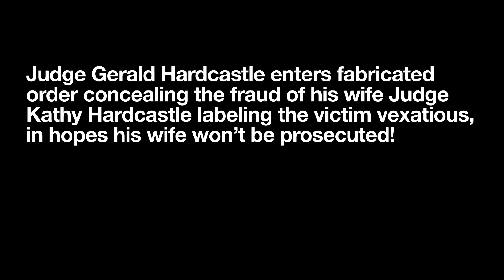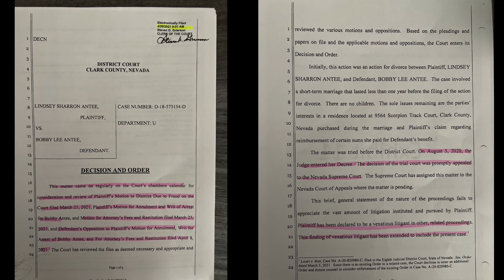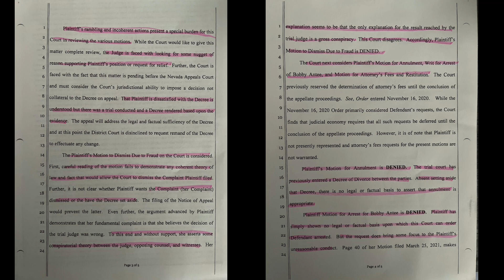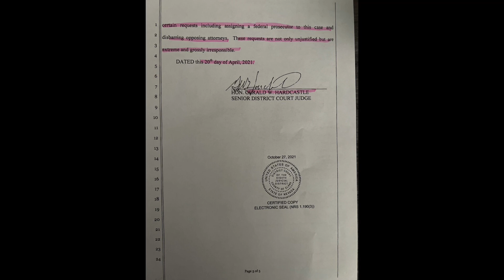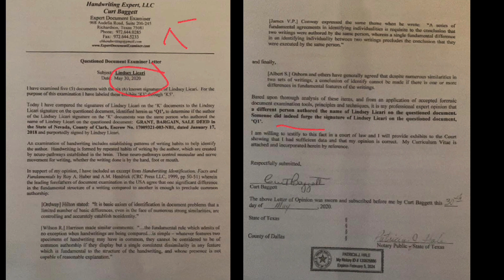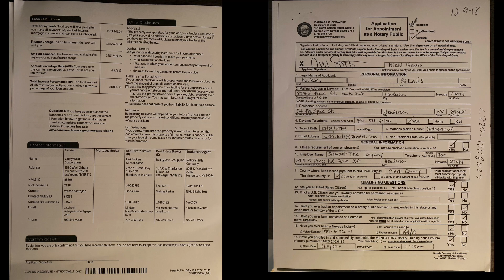Gerald hardcastle attempts to protect his wife Kathy hardcastle from arrest and prosecution.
Kathy hardcastle was the original judge assigned to my case d-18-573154-d. after reporting clear fraud to her in October 2018, she transferred my case to judge Rena Hughes who put me through 3 additional years of abuse. Gerald hardcastle put in this order 4/2021 a year prior to allowing Bobby Antee to illegally list my house which is now in escrow even though I never got due process. Gerald hardcastle ignores the fact that the trial had no jury, Linda Naw Perdue was the only witness and Bobby Antee admitted to the fraud. It was more important for Gerald Hardcastle to protect his wife and her misconduct, rather than the victim. They have now awarded Bobby Antee, Linda Naw, and their shared lawyer Garrett chase all the proceeds from the home and additional judgements. The letter from the expert was obtained in may of 2020, 3 months prior to “final decree” that has still not been corrected. Linda Naw and Bobby Antee have been free to slander, stalk and , harass me daily free from worry that anyone in nevada will follow the law. Bobby Antee has never made a payment on the home but illegally entered the home and removed my property after I proved to the court the home could be put in my name alone. Not one judge heard any of this matter outside of chambers since catching Rena Hughes, Logan Wilson, Jared Jennings, Grayson Moulton, or Garrett chase trying to force the home into community property, when Bobby Antee was part of the fraud and their representation was clear misconduct on many levels.